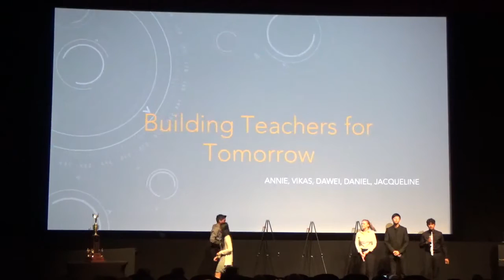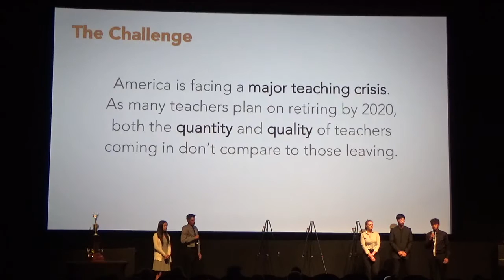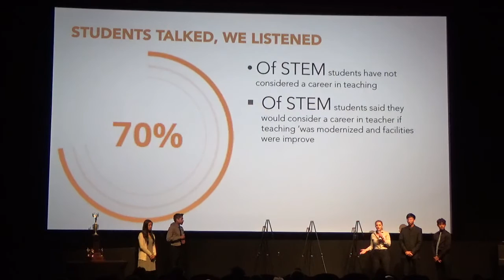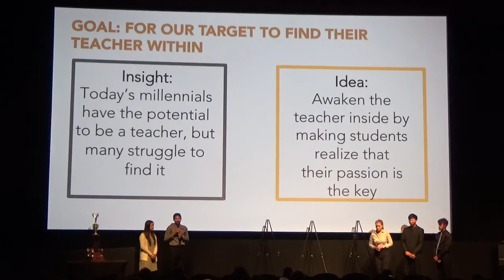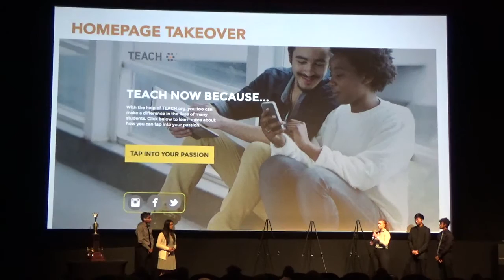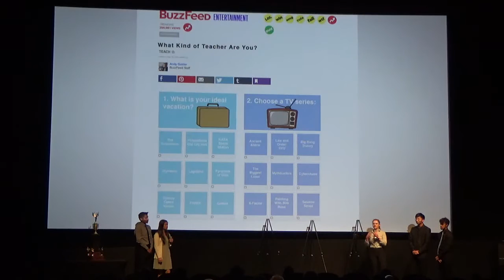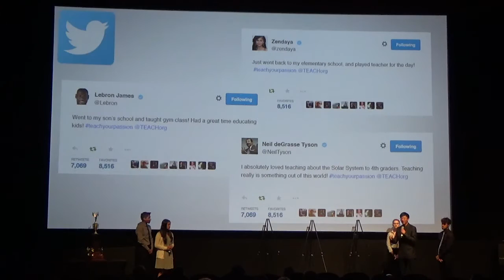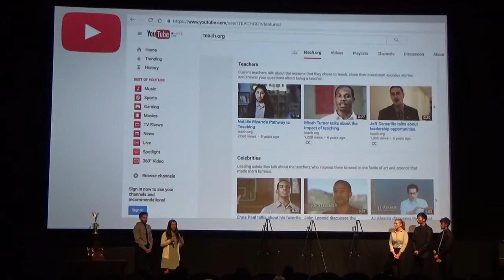NuApps at Ad Futures 2017 - Francis Lewis High School - Mr. Power